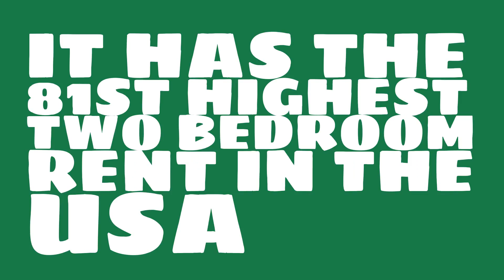How much is one bedroom rent in Montgomery, AL?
Watch this video to learn about the 2017 median rent in Montgomery, AL.